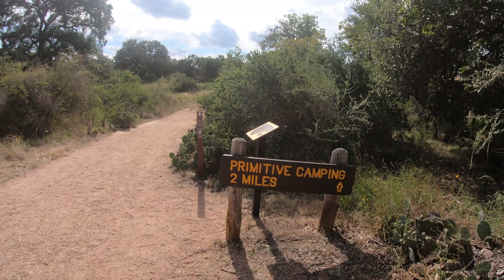Enchanted Rock State Park - Hiking Loop Trail and Summit Trail.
I took a quick trip out to Enchanted Rock and did a little hike around half of the Loop Trail before hiking the Summit Trail just in time to catch the sunset.

Enchanted Rock State Park (Natural Area) has about 11 miles of hiking trails which really showcase the South Texas Desert terrain and plant life.  Bring plenty of water as it is very limited and hard to access once you leave the parking lot.

The Summit Trail is about 3/4 of a mile hike up to the 1,823 ft summit with a moderately steep elevation change of 450 feet within about the last 1/2 mile.  This trail is rated by the park as "Challenging" and expect to take about 45 minutes for the short hike.

You will also want to be sure and bring a light source if you are planning on watching the sunset as it can get dark fast and the hike back down can be tricky as the trail has very limited markings.  A simple wrong turn could lead to a steeper drop off then you expected.

When I visited in June 2020, there was a requirement for reservations for camping and day visits with very limited guests allowed to enter.  Plan well ahead for your trip.

Expect limited food in the area with the closet restaurants 18 miles away in Fredericksburg, TX.